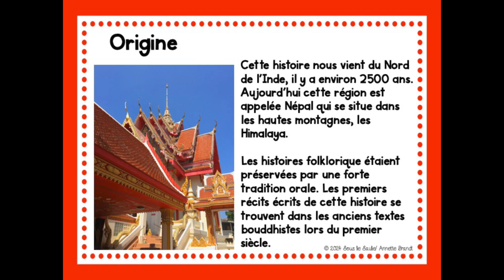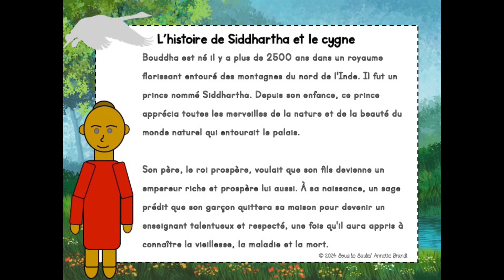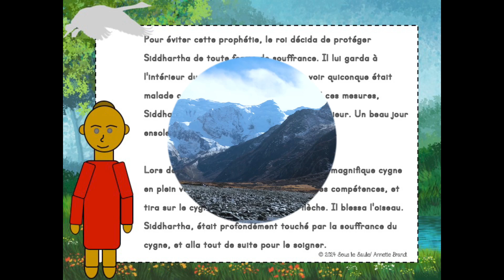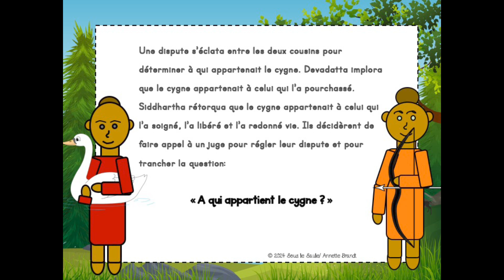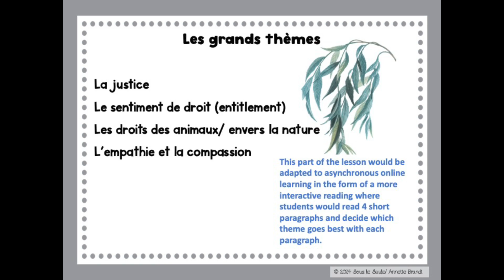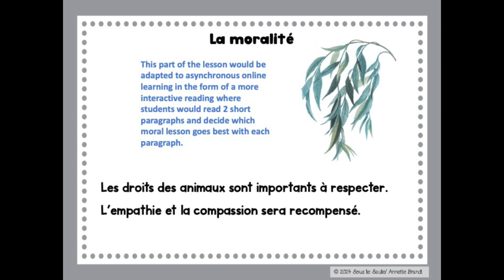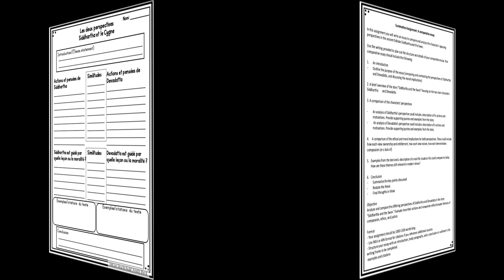Siddhartha et le Cygne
This is the companion video for the language unit Siddhartha et le Cygne at Sous le Saule on TPT. Secondary